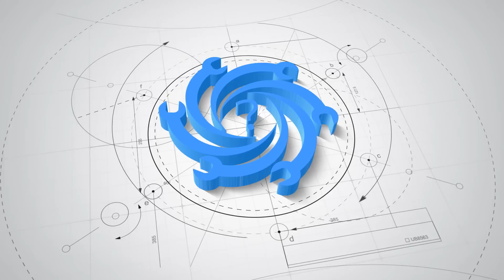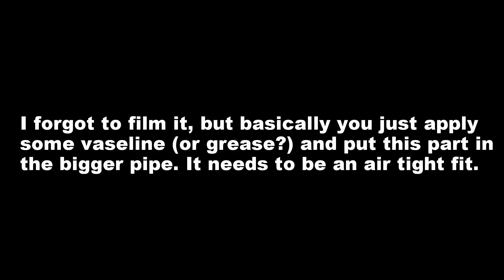Making a PVC Vacuum Pump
There's a few projects I want to try and make that first need a pump like this.

This was a bit of a success and a failure. It works and can both pump air and create a vacuum by sucking air. But it was only as I was putting this video together that I realised how inefficient my design was.
When the piston is fully compressed, my understanding is that the air left in the chamber has to be at the same pressure as what you've just pushed it to or sucked it from - so you want the smallest amount of space possible. As my two connections are on opposite ends of the pump, I have a massive volume of space.

Still, all part of the learning process!

I ended up having to make a few changes along the way. My initial design was meant to be a small hand held pump, but I couldn't get the pipe to fit with the piston rings. I ended up using:
- 500mm of 50mm pressure pipe
- 600mm of 32mm pressure pipe
- End caps (1x32mm, 2x50mm, 2x40mm)
- 32mm T connection
- 32mm screw connectors male/female
- 6mm vacuum hose connector x2
- 6mm vacuum hose
- Rubber rings x4
- 1.5mm rubber sheet
- PVC glue
- Super glue

A vacuum gauge is also helpful to see how well it's working

I'm still learning, so if you have any comments or feedback for me, I would love to hear it.